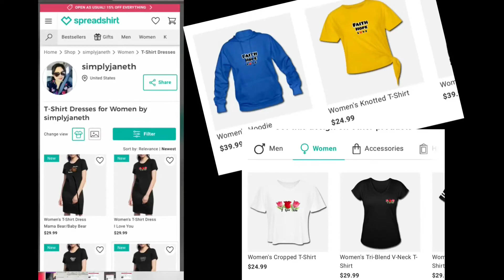CARAMEL DIPPED APPLES||how to make caramel dipped apples||SimplyjanethvlogUSA